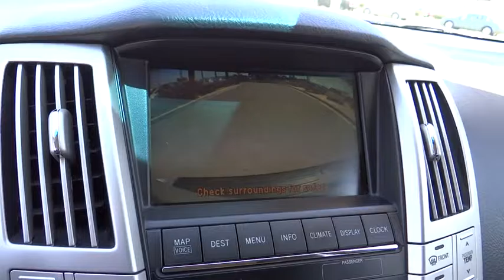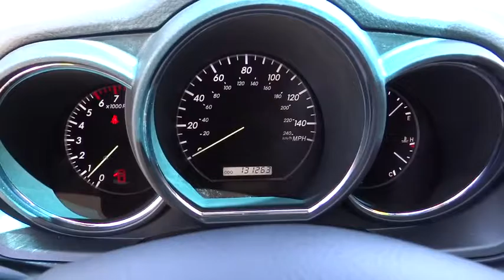2006 Lexus RX used, Ontario, Corona, Riverside, Chino, Upland, Fontana, CA 2071970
2006 Lexus RX

Crown Toyota
1201 Kettering Drive

2006 Lexus RX330 Luxury SUV.  Two owners and an excellent service history.  All-Wheel -Drive!  Glove soft leather interior, navigation, moon roof, backup camera and more.  This clean Lexus will serve you well for years to come!   At John Elway's Crown Toyota we focus on what's really important - your experience. Our One Price, Simple, No Games philosophy takes the hassle and frustration out of buying a vehicle. We monitor the market for what each vehicle is actually selling for after all the hours of back and forth negotiation. Then we post one price - our BEST price -on every vehicle upfront, saving you time and frustration. John Elway wants to be ''YOUR'' Toyota dealer.